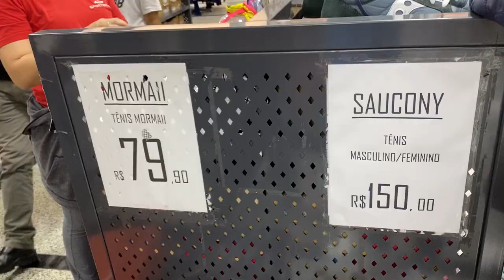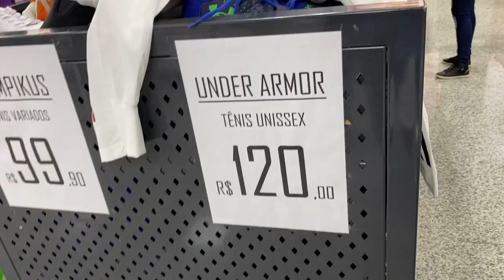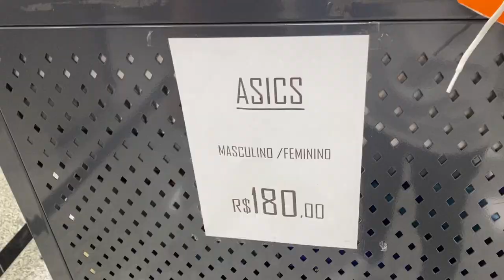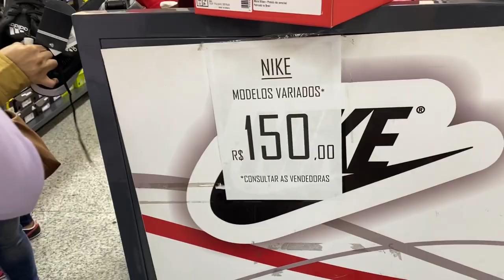Loja Sport Brás tênis, Roupas e Acessórios ( Nike, adidas, puma originais e baratos ) outlet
Loja Sportbras: Rua Maria marcolina, 565 - Brás